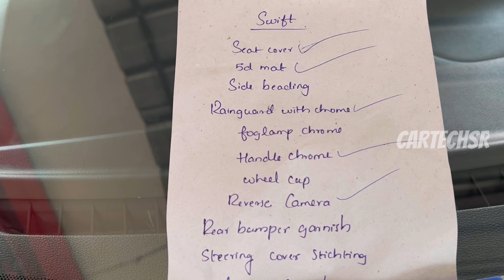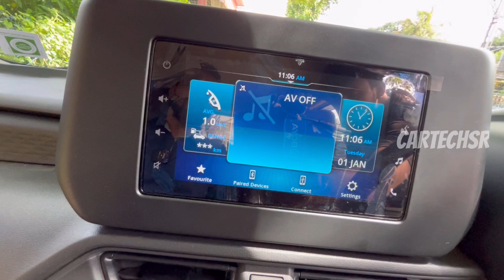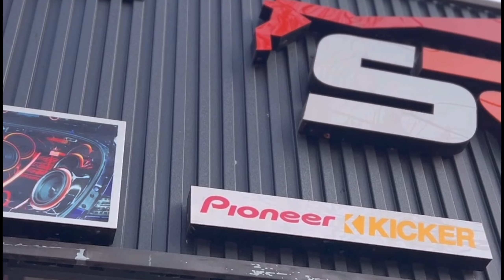maruthi suzuki New swift 2024 accessories instalation ✅cartechsr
Cartechsr
Irinjalakuda
CHETTIPARABU
 Fittings ന് വരുമ്പോൾ നേരത്തെ വിളിച്ചു പറഞ്ഞു book ചെയ്തു വരുക 🙏